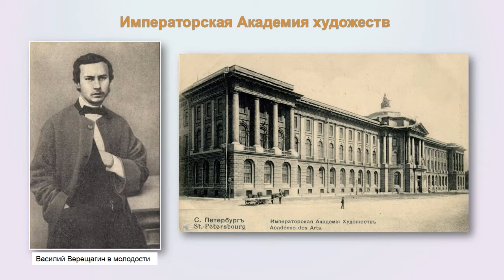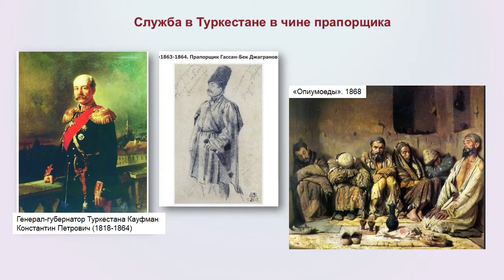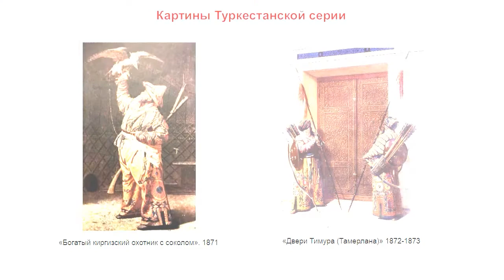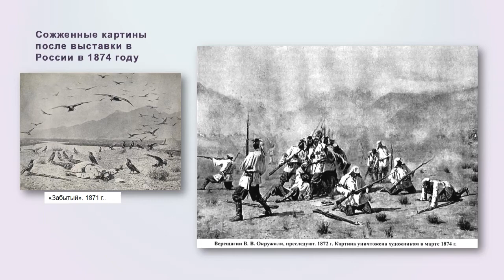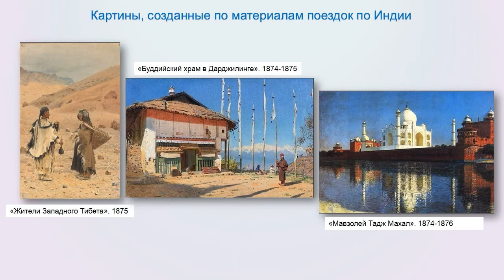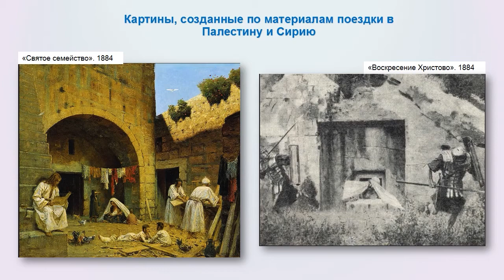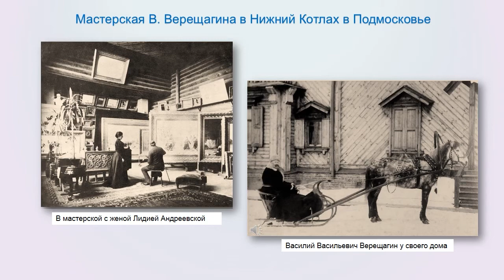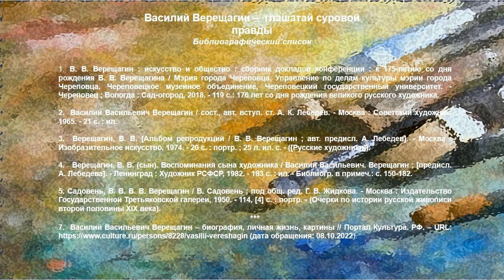Василий Верещагин — глашатай суровой правды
Видеопрезентация Центральной городской библиотеки им. М. В. Ломоносова, посвященная путешествиям, жизни и творчеству великого художника-баталиста - Василия Верещагина. 14 октября исполняется 180 лет со дня рождения художника.